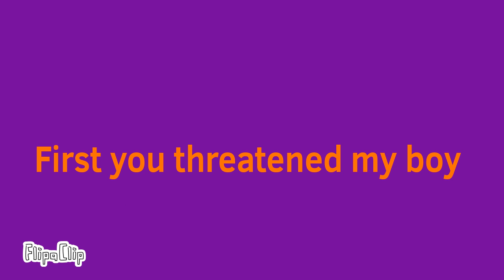William finding out (fnaf) animation